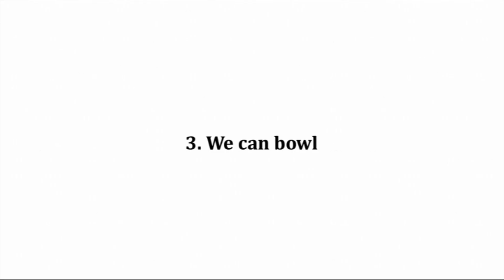SXTV University of Essex Cricket Club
We give you adventurous people out there 5 irresistible reasons to join University of Essex's very own cricket club...